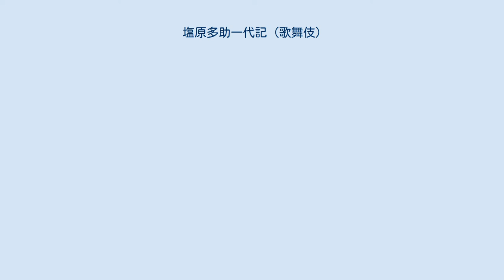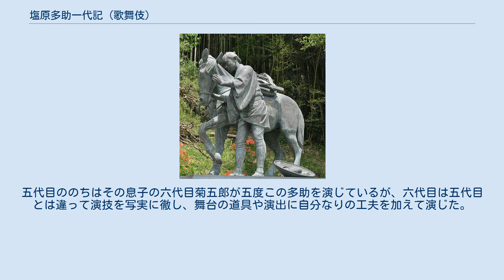塩原多助一代記 (歌舞伎)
塩原太助と愛馬「あお」の銅像（群馬県みなかみ町） 『塩原多助一代記』（しおばらたすけいちだいき）とは、歌舞伎の演目のひとつ。
全六幕。
明治25年（1892年）1月、東京歌舞伎座にて初演。
三代目河竹新七の作。
初代三遊亭圓朝が口演した同名の噺を舞台化したもの。
 （上州大原村茶店の場）ここは上州大原村の茶店、旅の者や近在の者が茶を飲むなどして休んでいる。
そこにやはり近在の百姓塩原角右衛門が通りかかった。
ちょうど茶店のあるじ九兵衛も馬を曳いて戻ったところで、角右衛門は九兵衛に、これから田畑とする土地を買いに行くのだと話す。
だがそのとき茶店で休んでいた行商人が、土地を買うために角右衛門が持っていた大枚の金包みに目をつけていた…。
 （同　藪坂峠谷間の場）角右衛門は峠を越えようと山道を急ぐ。
そこへ、角右衛門のあとをつけて声を掛けてきたのは先ほど茶店で休んでいた行商人であった。
 行商人は岸田右内と言い、もとは武家奉公をしていまは旅の行商で身過ぎをする者であった。
その右内の話すところによれば、右内が仕えていた侍は現在浪人しているが昨日訪ねると、五十両の金があればふたたび仕官がかなうのだという。
自分にはそんな大金を用意する才覚もなく、どうしたものかと思っていたところ、最前角右衛門が大枚そうな金を持っている様子を見た。
そこでその金を借りたいと頼みに来たというのである。
しかし角右衛門がそれを信用するはずもなく、おおかたこいつは山賊だろうと疑う。
右内は土下座して必死に頼むが、角右衛門は右内を殴り付け罵って足蹴にするので、ついに右内は怒って自分の脇差を抜いた。
さすがに角右衛門もびっくりしてその場を逃げ出し、右内はあとを追ってゆく。
右内は刀も捨て、角右衛門を追いかけてなおも金を貸してくれるよう頼むが角右衛門はやはりとりあわない。
そのうち双方もみあいとなり、角右衛門が盗賊だ人殺しだと叫ぶ。
と、銃声が響き、右内が倒れた。
 右内が撃たれて倒れるところに、鉄砲を持った猟師がやってきた。
猟師は盗賊だ人殺しだという角右衛門の声を聞き、また争う様子を遠くで見て右内を鉄砲で撃ったのだった。
だがこの猟師とは右内が仕えていた塩原角右衛門という侍で、五十両という金はこの角右衛門（侍）のために欲していたものだったのである。
断末魔の右内の口から仔細を聞いた角右衛門（侍）は右内を憐れみ、撃ったのを許してくれと詫びたが右内は息絶える。
そこへ角右衛門（侍）の妻お清が、八つになるせがれ多助の手を引いて現われた。
角右衛門（侍）の帰りが遅いので案じて迎えに来たのだったが、右内の有様を見て驚く。
お清は、右内が訪れたときに自分が五十両の金があればとつい口を滑らせたからこんなことになったのだと嘆くのであった。
角右衛門（百姓）もこの場の様子を不憫がり、同姓同名なのもなにかの縁と、自分が持っていた五十両の金を角右衛門（侍）に渡そうとした。
角右衛門（侍）は辞退するが、では何かと引き換えにしようと角右衛門（百姓）は言う。
その結果、その場に連れていた八つの多助を角右衛門（百姓）の養子にすることになり、お清は嘆きつつも角右衛門（侍）は金を受取るのだった。
 （下新田塩原宅の場）そしてそれから、十五年の月日が流れた。
 塩原角右衛門（百姓）は在所では知られた大百姓であったがすでに他界し、そのあとを養子の多助が継いでいる。
角右衛門（百姓）は後添えにお亀という女を迎えており、その連れ子である娘のお栄は多助と夫婦になっていた。
しかし角右衛門（百姓）が死んだ後はお亀もお栄も自堕落のし放題、沼田の城の藩士である原丹次とそのせがれの丹次郎を家に引き入れて昼間から酒を飲んだり三味線を弾いたりしている。
しかのみならずお亀は丹次と密通し、またお栄も、これもこともあろうに亭主持ちでありながら丹次郎と密通していたのだった。
今日も丹次と丹三郎は、日の高いうちから塩原の家に来ている。
 お栄は、ほんらい亭主の多助を嫌い丹三郎と所帯を持ちたがっていた。
そこでお亀たちは多助に言いがかりをつけ、お栄を離縁しろというが、多助は死んだ父角右衛門（百姓）の遺言によって別れるわけにはいかないとつっぱねるので、お亀は怒って持っていたきせるで多助をぶち据える。
そこへあらわれたのは、親戚である分家の太左衛門。
太左衛門はふだんから耳にするお亀たちの様子に堪り兼ね、意見しに来たのだった。
お亀たちは太左衛門にやり込められ、とりあえず...